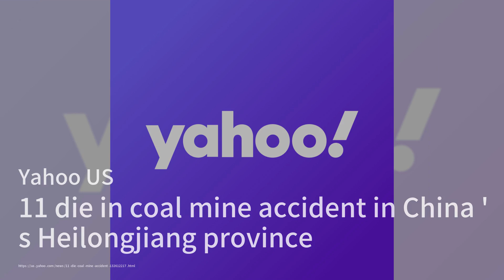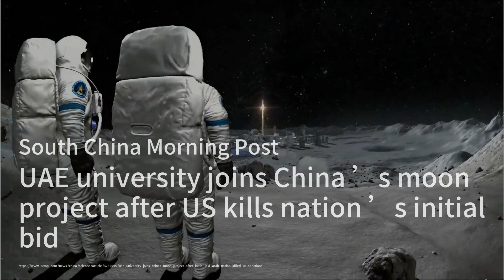中国驻立陶宛大使表示，中国不再对立陶宛采取贸易“胁迫”措施；高盛削减“不惜一切代价追求增长”的中国战略；美中学生交流能在地缘政治中生存下来吗：中國簡報20231128